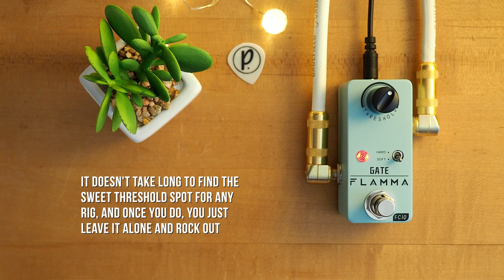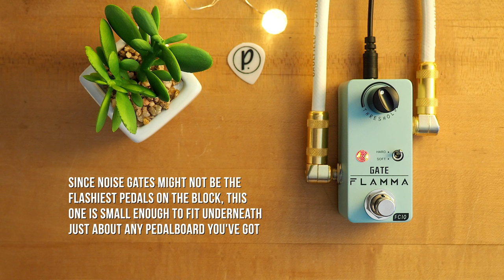Flamma Innovation FC10 Noise Gate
The FC10 Noise Gate pedal is a flexible, compact noise gate aimed at squashing annoying hum and feedback while preserving your original, beautiful guitar tone. The FC10 controls are extremely simple featuring a toggle switch that lets users quickly switch between a Hard mode and Soft mode with each mode indicating the level of noise reduction. Also included is the Threshold knob, allowing users to tweak when the noise gate effect kicks in based on the signal input.

Use this link to purchase this pedal on Amazon and support us